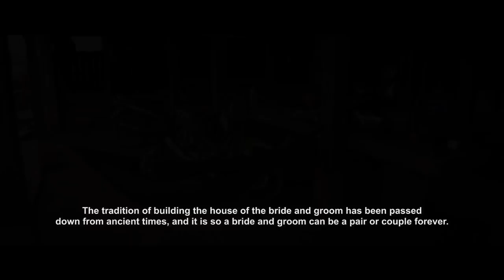See How Technology is Changing Traditional Teenage Dating in Cambodia | Short Film Showcase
Cambodia is home to just over 20 ethnic minorities, with the Kreung being one of the country's largest groups. Traditionally, Kreung girls and boys approaching adolescence were given their own private huts outside the family home.

These “Bride and Groom huts” — often incorrectly referred to as “love huts”— gave teenagers a chance to live independently and experiment with premarital sex without judgment or social stigma. Now, as a result of mobile technology, there is no need for young people to stay overnight in personal huts, as they may have done in previous generations. Cell phones are making it faster and simpler to communicate with potential love interests, which is changing the dynamics of dating. Filmmaker Charlotte Pert shares one young couple's story in this fascinating short about the evolution of courtship in Cambodia.